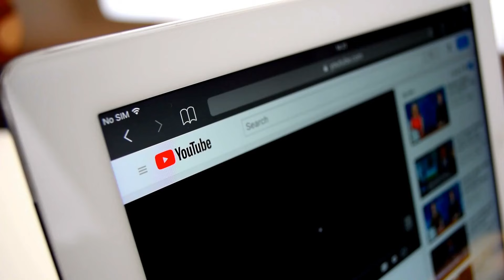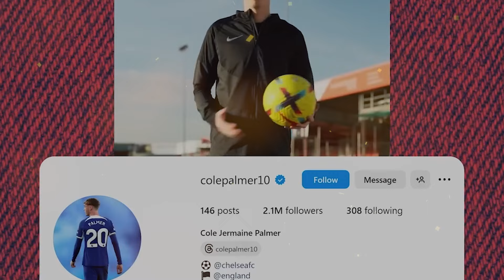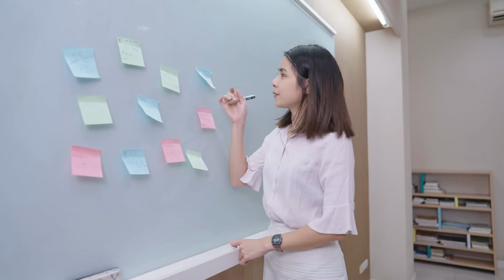This is how COLE PALMER lives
Welcome to a journey like no other, where passion meets perseverance, and dreams become reality. In today's episode, we delve into the extraordinary life of a rising star in the world of football. Get ready to witness the dedication, the glory, and the behind-the-scenes moments that define the journey of Cole Palmer.

Have you ever wondered what it takes to reach the pinnacle of success in professional football? Imagine a world where every kick, every goal, and every victory is a testament to sheer determination and unwavering commitment. Today, we unlock the secrets of greatness as we step into the world of Cole Palmer—a journey filled with triumphs, challenges, and the relentless pursuit of excellence. So, buckle up and join us as we explore the life, the passion, and the legacy of one of football's brightest stars. This is more than a story—it's an inspiration, a celebration, and a testament to the power of chasing your dreams against all odds. Welcome to "This is how COLE PALMER lives.

About JV Sports
🎨 Written, voiced and produced by JV Sports